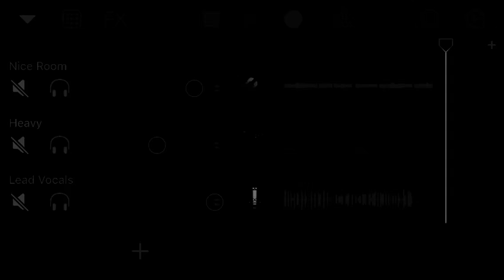Death by hanging